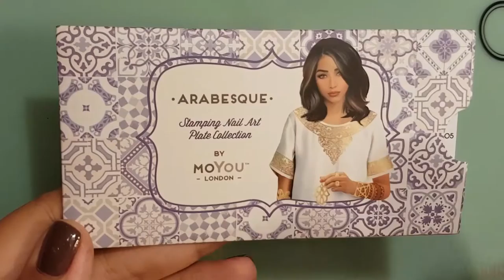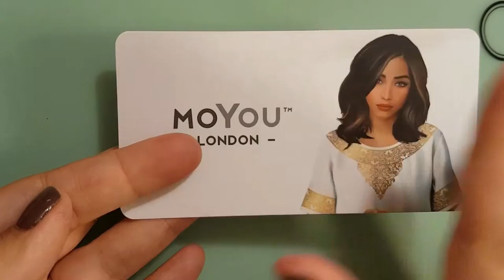English: MoYou London Arabesque collection 05 stamping plate review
Mentioned products:

2.Wet and Wild Clear Nail Protector
3. Uber Chic Nail Art mat
5. White Born Pretty Store stamper
6. MoYou London Crystal Clear Stamp and Scraper
7. MoYou London Colonel Mustard
8. OPI Washington DC collection - Squeaker of the House
9. Konad special nail polish in white
10. Mundo de Unas Sunflower
11. Golden Rose Rich Color 35